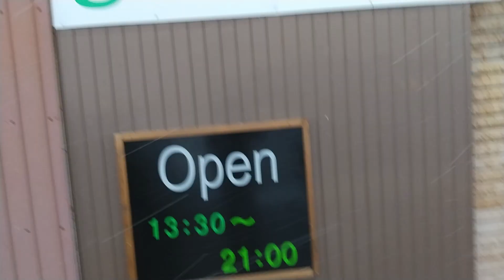クライミングなどトレーニングのお供に！電動フォームローラー使ってみた～uFit Vibrating Roller～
今回は電動フォームローラーのレビュー動画です！
普通のフォームローラーより楽にケアできていい感じです。

↓今回紹介したuFit Vibrating Roller
・Amazon

↓前回紹介したuFit RELEASER Mini
・Amazon

【目次】
op 0:00
はじめに 1:02
普段の悩み 1:46
uFit Vibrating Roller の紹介 2:26
uFit Vibrating Roller の使用感
良かった点 3:33
気になる点 5:12
おまけ：クライミングジムオーナーさんにも試してもらった 6:01
おわりに 6:59